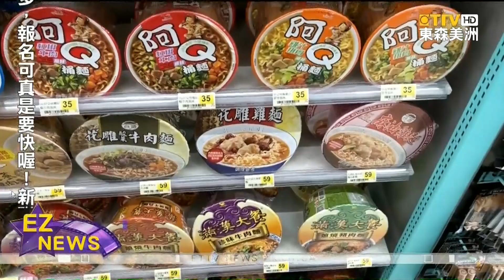最貴泡麵要價379元 吃一碗可以吃一餐牛排